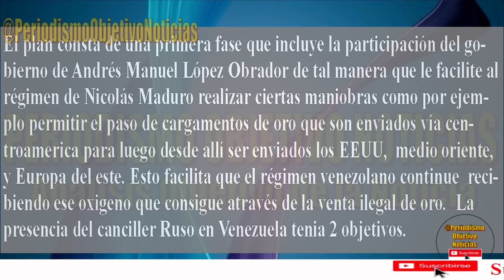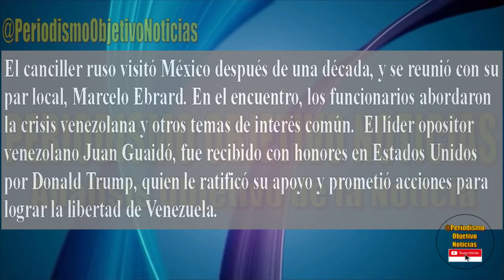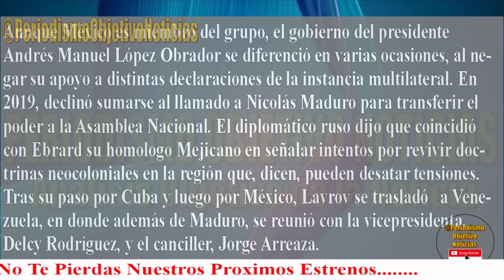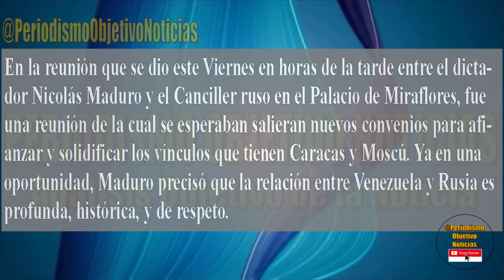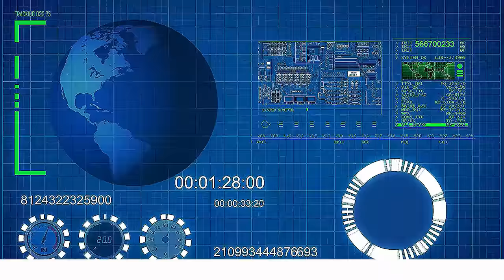PUTIN LE EXIGE RESPUESTAS INMEDIATAS A MADURO ! ESTO SE CALENTO !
El Lider Ruso Vladimir Putin le exige a Maduro el cumplimiento de su palabra. Quiere respuestas inmediatas.